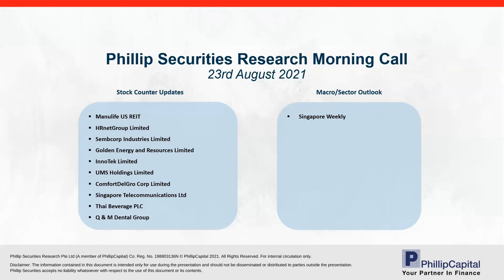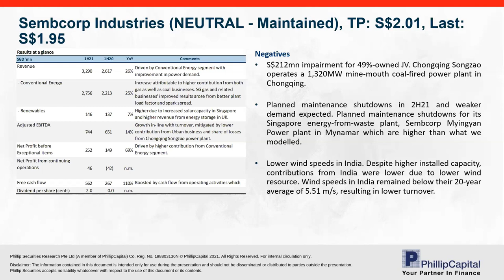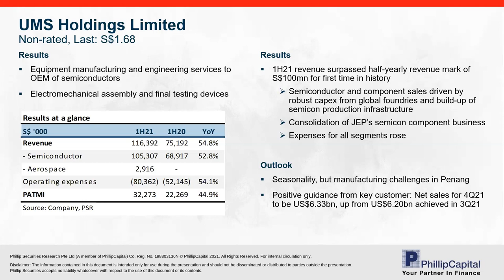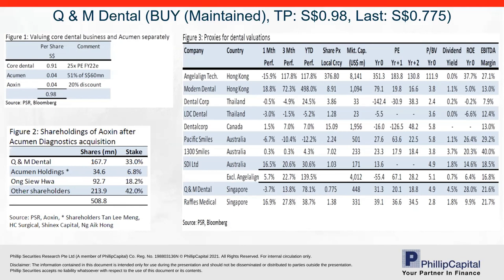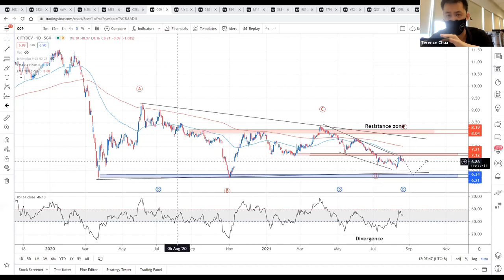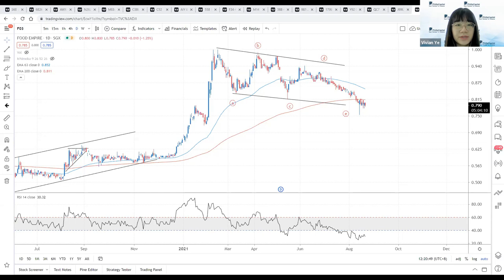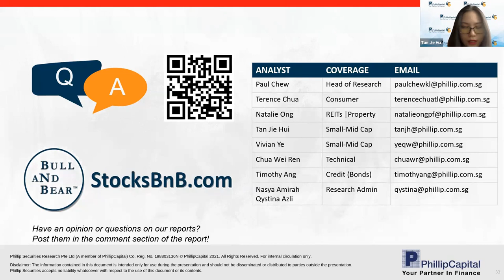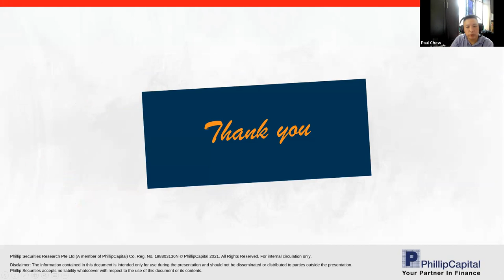Weekly Market Outlook: Manulife, HRnetGroup, SembCorp, Innotek, ComfortDelgro, Singtel, Q&M.....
00:18 Manulife US REIT
06:19 HRnetGroup Limited
10:42 SembCorp Industries Limited
15:16 Golden Energy and Resources Limited
19:06 InnoTek Limited
22:11 UMS Holdings Limited
24:49 ComfortDelgro Corp Limited
28:56 Singapore Telecommunications Ltd
32:52 Thai Beverage PLC
35:53 Q & M Dental Group
39:52 Week 34 - Phillip Singapore Weekly
45:33 Q&A